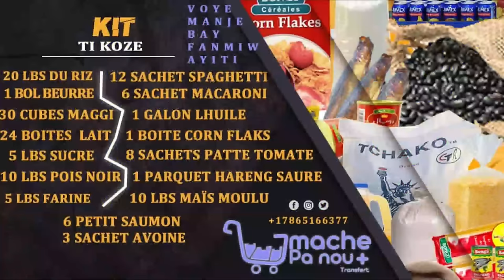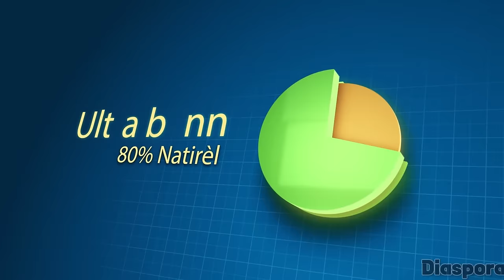R.I.P Barbecue Viv Ansanm Jwenn Bagay, milat Yo rive sou Li, Andre Michel Fè Manèv Pou Ariel Tounen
.Boujwa Yo Deklare Barbecue Lagè, milat Yo Panike, Andre Michel Ap Fè Manèv Pou Ariel Tounen